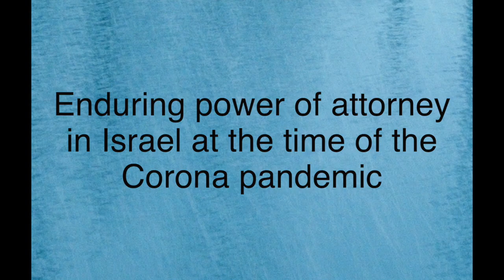Enduring power of attorney in Israel during the Coronavirus pandemic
Power of attorney in Israel is required when one person allows another to take legal action for and in place of the first person.

In this video Attorney Michael Decker explains about the benefits of enduring power of attorney and why it is important.

Our law office specializes in numerous legal fields, and we can also help clients draw up an enduring power of attorney at their house during the Coronavirus outbreak.

Or call our offices in Jerusalem and Petah-Tikva:
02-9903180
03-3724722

Please read an article on our website why is it important to prepare enduring power of Attorney in advance